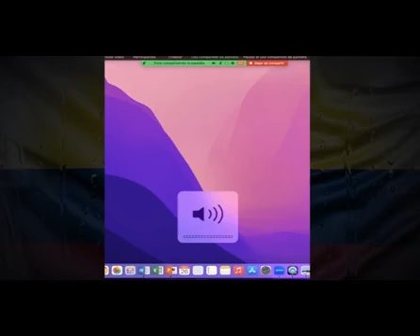Sr lasso no puede burlarse de nuestros migrantes la organización no hace nada